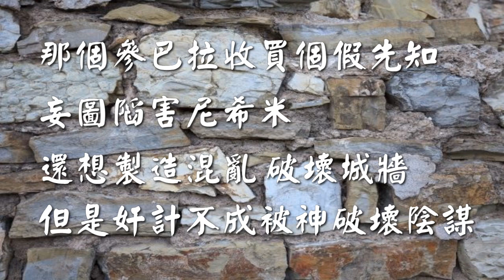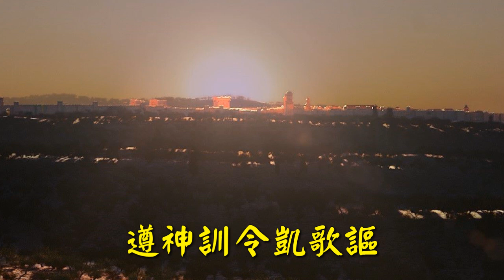福音粵曲 - 回歸重建歷滄桑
本曲是按尼希米在波斯身居要位（酒政乃皇帝的親信大臣），深得皇帝寵信。他聽聞故土耶路撒冷城荒涼的情景，便求王恩准，回鄉重修城牆，在五十二日內完成工程的經過。

曲寄 : 呤盡楚江秋 填詞 : 譚貴華